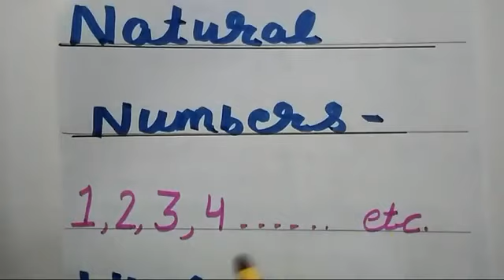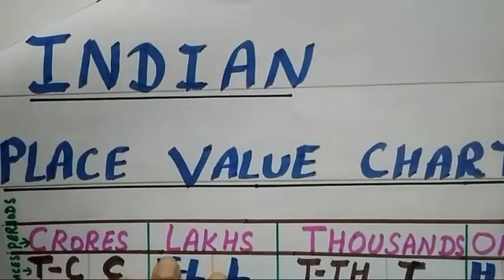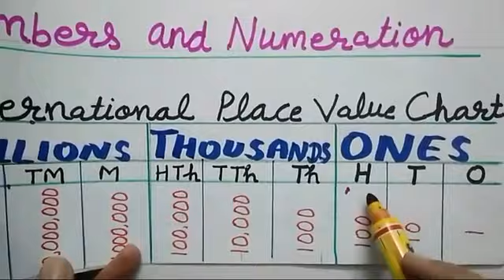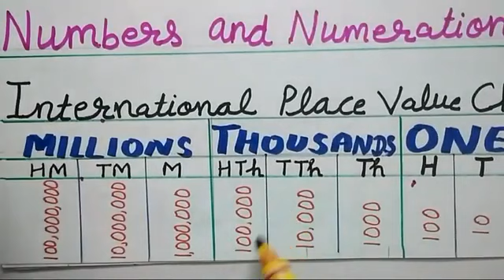Class 5th,Mathematics,Ch-1(Numbers and Numeration),Summary Lecture